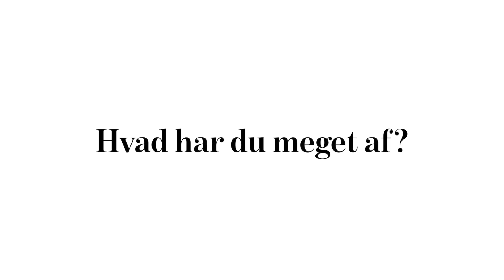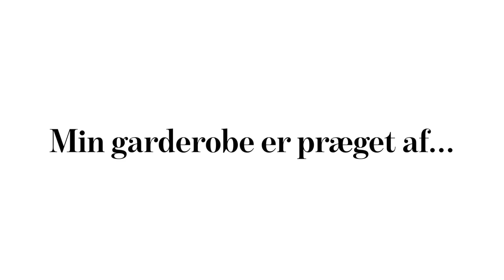Garderobe-snageren: På besøg hos Frederikke Aagaard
Går man egentlig kun i sort skulpturelt tøj, når man er arkitekt (og TV-vært) som Frederikke? Få også svaret på, hvorfor Frederikkes garderobe indeholder op til 3 stykker af præcis samme(!) stykke tøj.